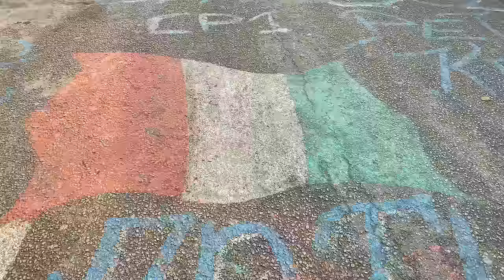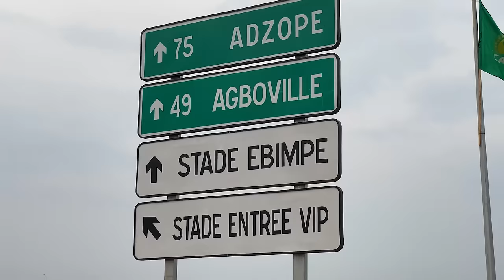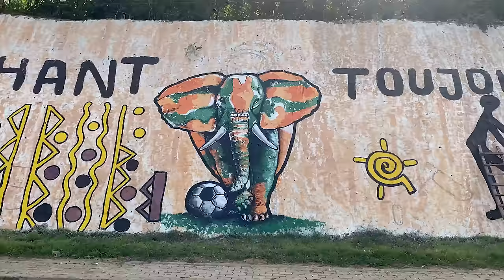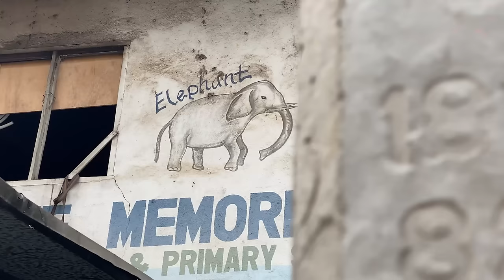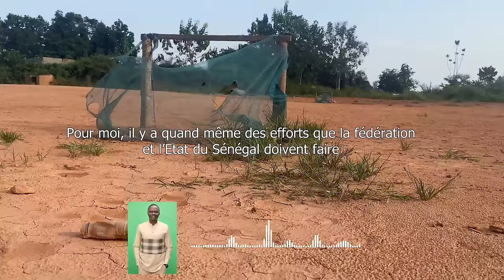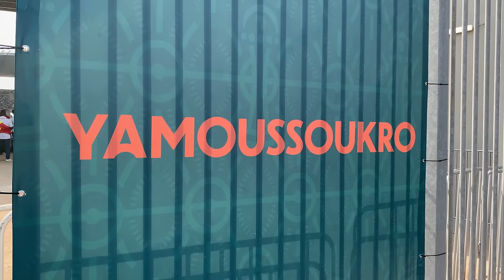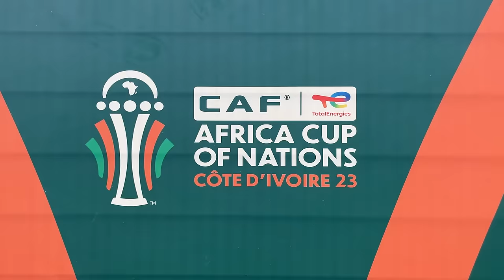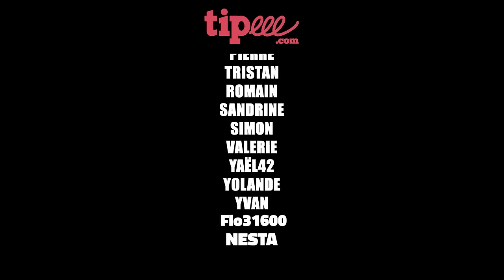CAN 2024 : immersion incroyable au cœur de la Côte d'Ivoire 🇨🇮 🐘 (du stade au foot de rue)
Je me suis rendu en Côte d'Ivoire 🇨🇮 à l'occasion de la Coupe d'Afrique des Nations 2024 🏆 pour vivre de l'intérieur cette compétition incroyable et découvrir la culture ivoirienne.

Entre rencontres inoubliables, ambiances de feu et foot de rue : je vous emmène avec moi au pays des éléphants. 🐘

Cette vidéo m'a demandé énormément de travail, j'espère qu'elle vous plaira. 🙏

Merci à Puma de m'avoir accompagné dans cet épisode. Grâce à eux, je vous fais gagner un maillot d'une équipe de la CAN.

Ma chaîne est gratuite et indépendante. Si tu souhaites me soutenir

L’argent collecté sur Tipeee me permettra, grâce à vos dons, de financer les épisodes du SAMOS FOOTBALL TOUR. À savoir les trajets, les frais sur place et si possible, à investir dans du matériel audiovisuel afin de continuer à améliorer la qualité de mes productions.

Le SAMOS FOOTBALL TOUR, c'est quoi ?

Je parcours le monde pour vous faire découvrir la vraie culture foot.

Mon objectif : remettre le football, l'humain et la passion au centre de tout. Mon périple m'emmènera en Europe, en Afrique, en Amérique, en Asie et en Océanie.

Ensemble, on découvrira par exemple l’histoire méconnue d’un club, d’une rivalité, mais aussi des supporters incroyables, des initiatives sociales et solidaires et pleins d’histoires extraordinaires.

Football. Culture. Passion. Bienvenue dans le SAMOS FOOTBALL TOUR.

Chapitres :

00:00 Intro
02:11 Le football en Côte d'Ivoire
05:00 Petit match
06:33 Le foot de rue
12:18 Match d'ouverture (Côte d'Ivoire - Guinée-Bissau)
16:43 Les ambiances à la CAN
21:36 Trashtalk à la CAN
24:08 Les destins brisés des jeunes footballeurs africains
29:10 Ghana : les Black Stars entrent en lice (Ghana - Cap-Vert)
31:59 Excursion à Yamoussoukro
34:57 Sénégal : les débuts des lions de la Teranga (Sénégal - Gambie)
36:59 Le prestige de la CAN
38:23 Le niveau du football africain
40:14 Excursion à San Pedro
43:29 Maroc : les Lions de l'Atlas mettent le feu à San Pedro (Maroc - Tanzanie)
45:03 RDC : les léopards entrent dans la danse (RD Congo - Zambie)
46:24 Quel avenir pour le foot africain ?
48:01 Merci
48:56 Outro

Production : SAMOS TV (2023)